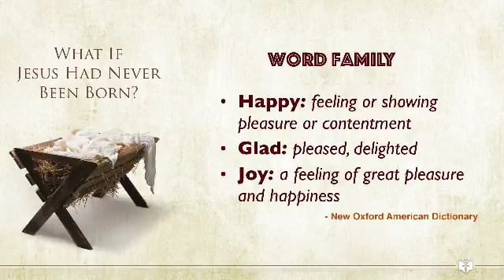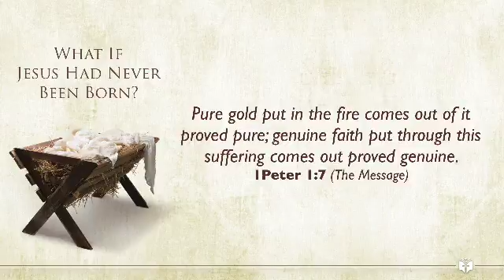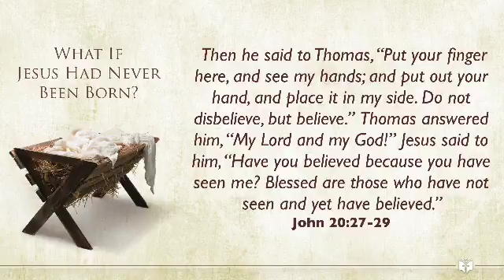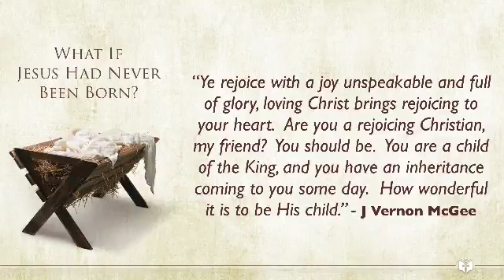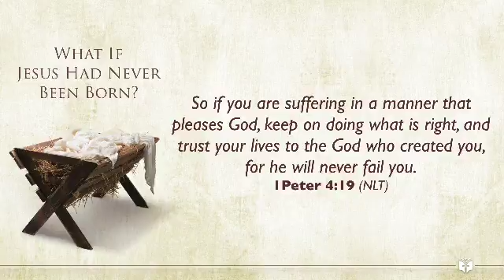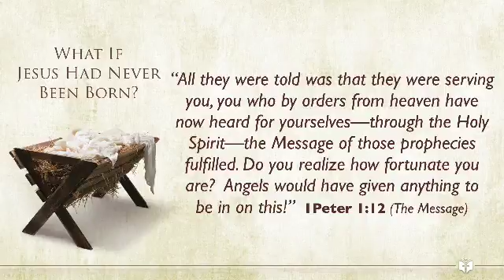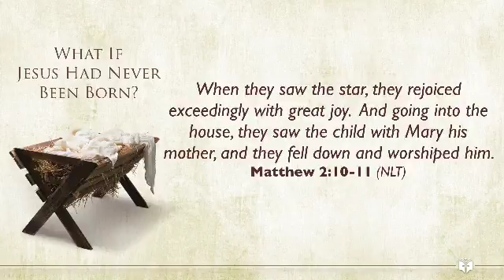What Would Be Your Joy?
In the third part of our Advent series, Pastor Alan Brooks & special guest Tony Arellano look at JOY and its significant relationship to our celebration of Christmas.